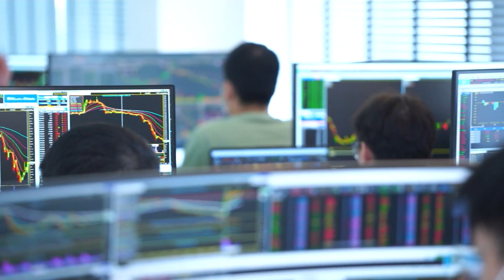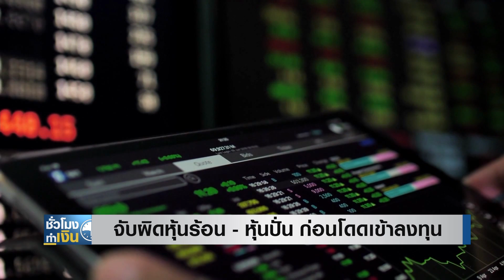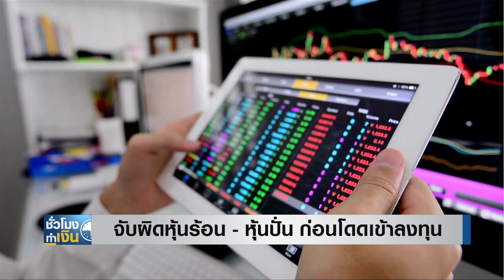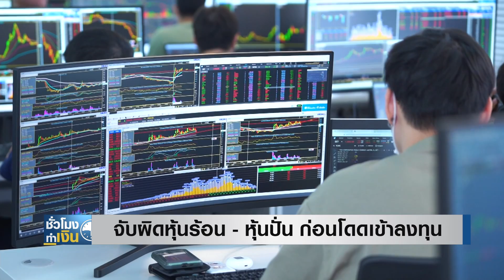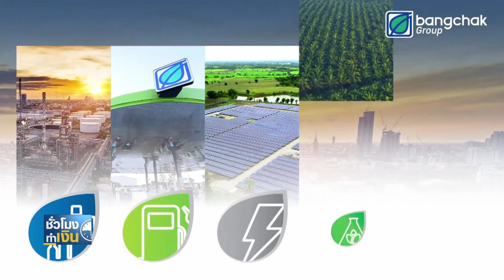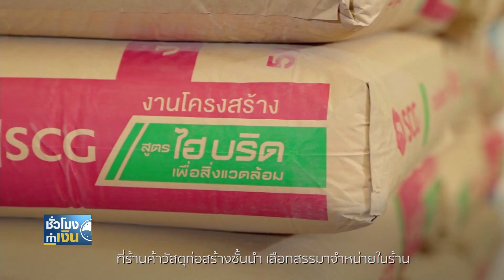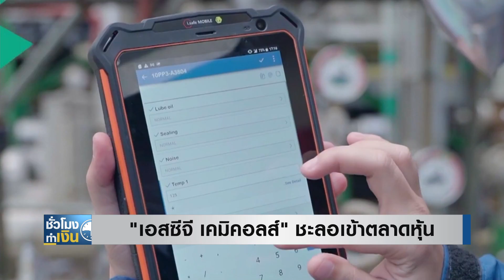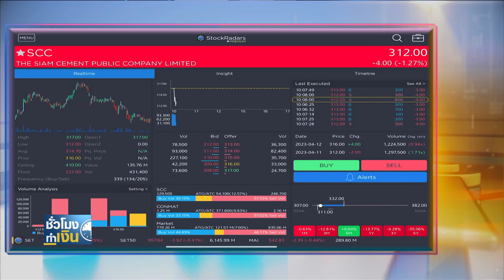จับผิดหุ้นร้อน-หุ้นปั่น ก่อนโดดเข้าลงทุน I TNN ชั่วโมงทำเงิน I 17-04-66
จับผิดหุ้นร้อน - หุ้นปั่น ก่อนโดดเข้าลงทุน
ต้นปีที่ผ่านมา มีความเคลื่อนไหวของหุ้นบางบริษัท ที่ราคาเปลี่ยนแปลงขึ้นลง โดยไร้ปัจจัยพื้นฐานเข้ามาสนับสนุน ซึ่งทำให้นักลงทุนหลายรายได้รับความเสียหาย ดังนั้น เพื่อเป็นเกราะป้องกันเบื้องต้น สำนักงาน ก.ล.ต. จึงได้ย้ำข้อมูลเบื้องต้น ที่นักลงทุนสามารถใช้เป็นสังเกตุ และชั่งใจ ก่อนที่กระโดดเข้าไปลงทุน